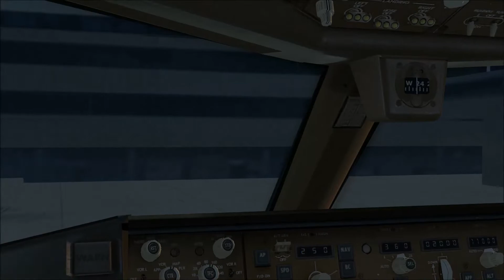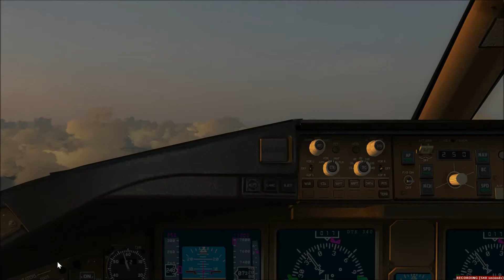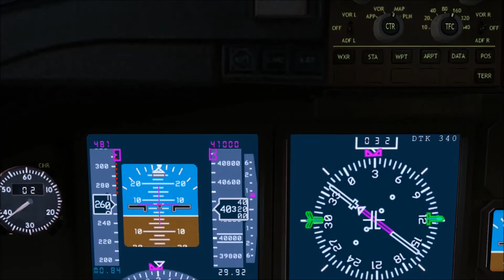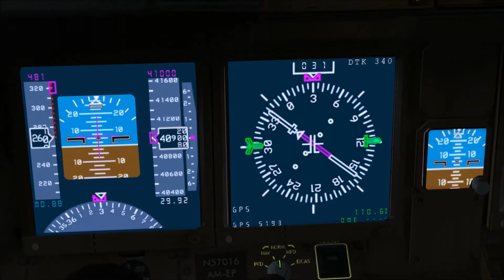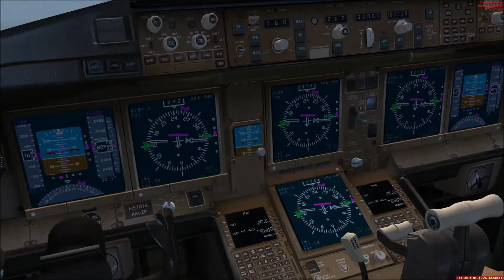FSX Air Canada B777 300ER Narita RJAA Japan to Toronto Pearson CYYZ Canada